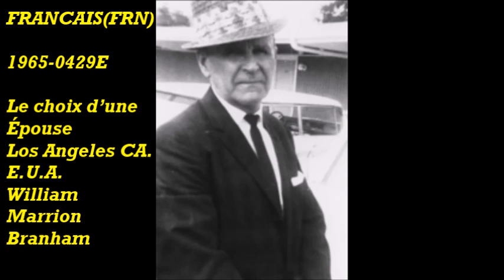FRANCAIS(FRN)1965-0429E Le choix d’une Épouse Los Angeles CA. E.U.A. William Marrion Branham